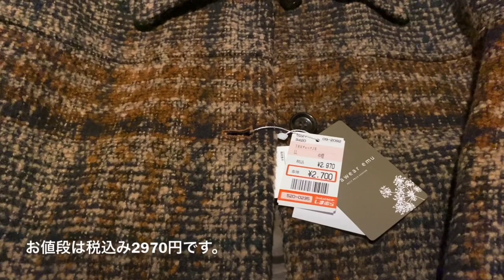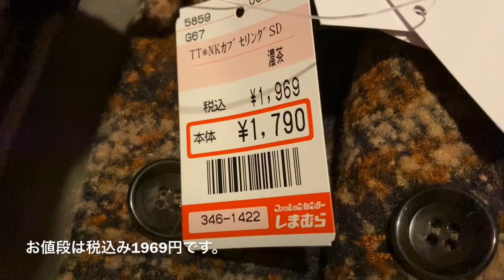【しまむら購入品】秋色コーデが可愛すぎる🤣💕テラさん、ぬこさん